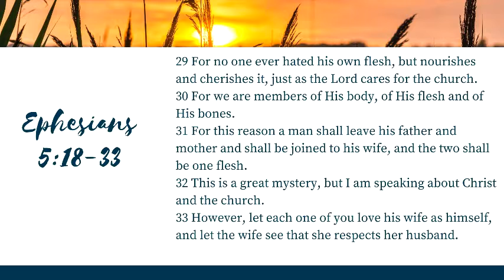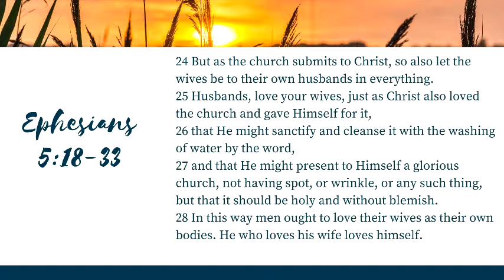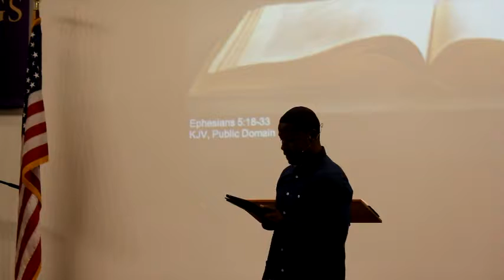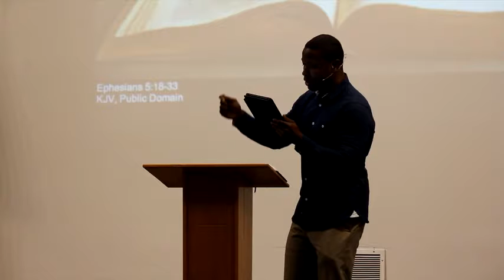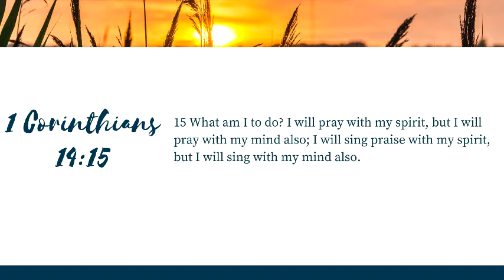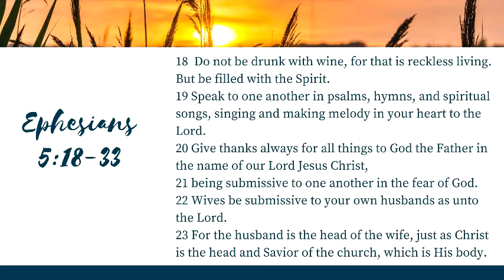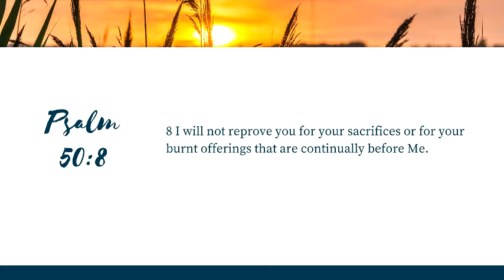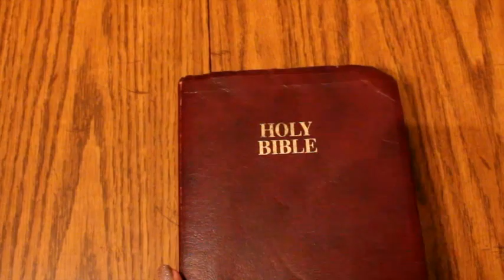It's Mutual 09.30.2018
Pastor Charles Starks at Living Hope Church
Ephesians 5:19-33
We are to lead a Spirit filled life. When we walk a Spirit lead life we are natually drawn to bring praise and thanksgiving to our Lord Jesus Christ. We are to give thanks to God in all things. Are you living a Spirit filled life?